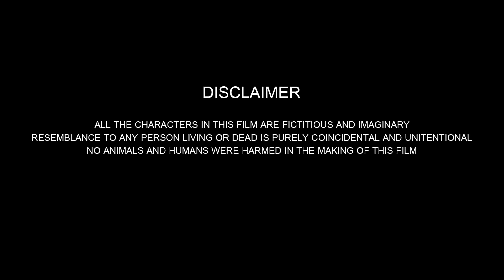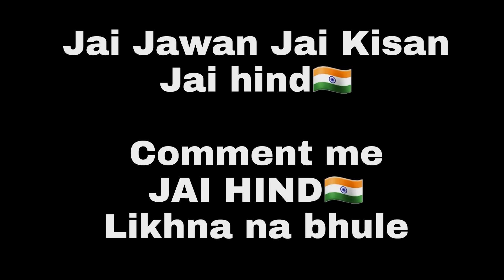Indian Army untold story || Independence day special || Krishan yadav